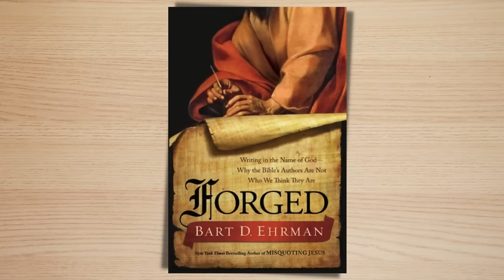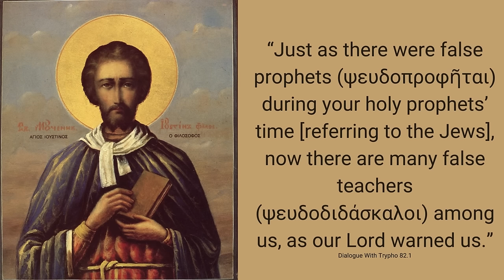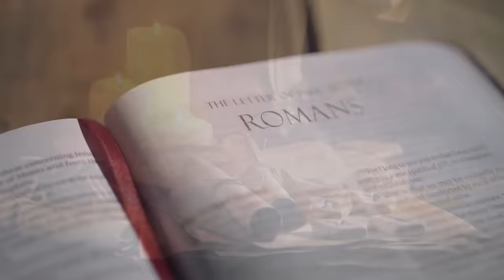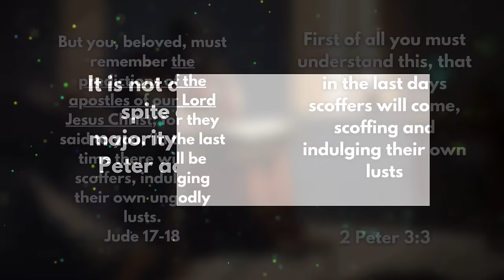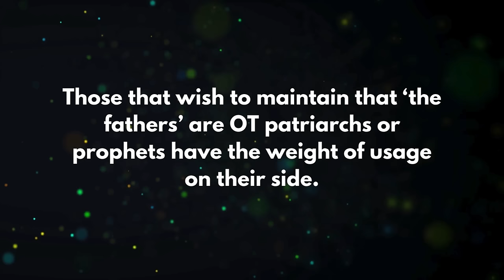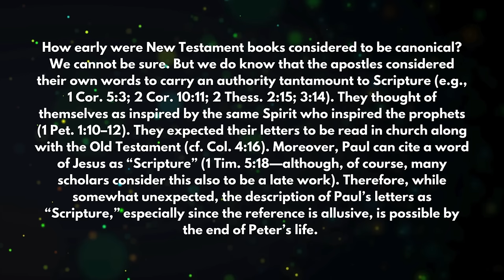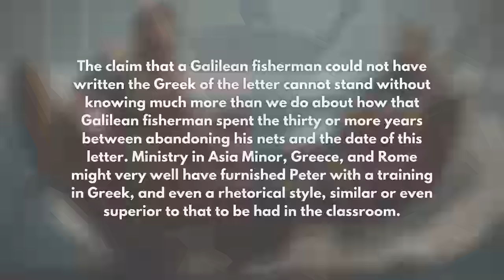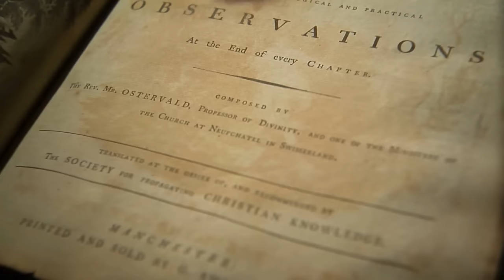Debunking Doubts: Evidence for 2 Peter's Authorship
The authorship of 2 Peter has been a point of contention unlike any other book in the New Testament. From the early days of the church to modern scholarship, questions about its origin and legitimacy have persisted.

In this video, we're going to explore the main reasons why some people doubt if 2 Peter is genuine. These objections come from Bart Ehrman's book "Forged," which summarizes what many scholars think about the authenticity of this book.  I will provide counterpoints from scholars who accept 2 Peter as genuine.

00:00 Intro
01:08 2 Peter and the early church
06:28 Jude's connection
09:48 Second coming concerns
12:01 Paul's letters are Scripture?
14:09 An illiterate fisherman
18:28 Conclusion